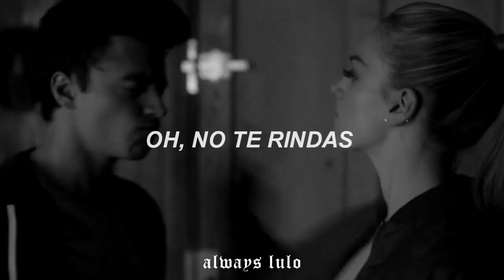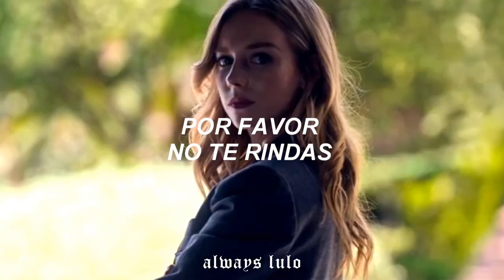Armenia - Carla & Samuel (Sub. Español) | Élite Soundtrack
Espero te haya gustado el vídeo y tengas un bonito día. 💕

🌴 Si te gusto el vídeo, por favor deja un like, comentario o compartirlo.

🌴 Si quieres dejar una canción para que la haga, dejalo en la cajita de comentarios y con gusto la hare.

🌴 Disfruta un rato de música.

Les bendigo el día, con una foto de Alvarito. 💕🌵

subtítulos, sub al español, traducido al español, español, traducción